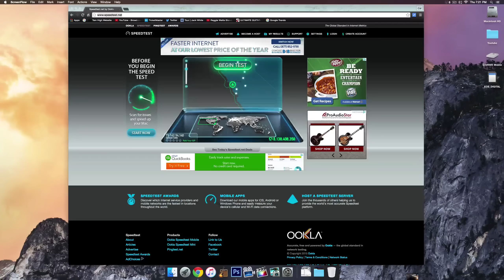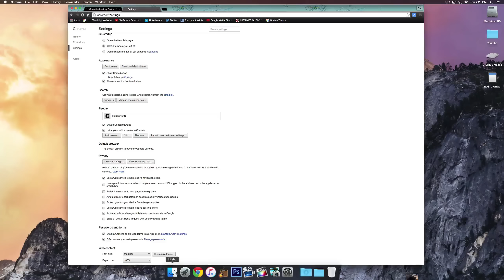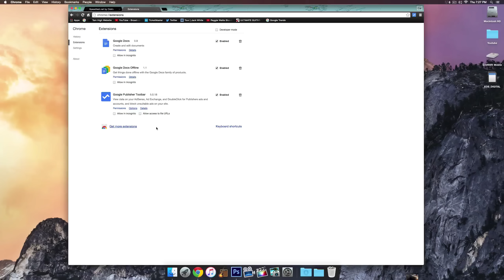Increase Browser Internet Speeds: How to Load webpages FASTER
A quick guide to increasing your browser performance and internet speeds. Some tips and tricks to improve the speed at which pages load in your browser.